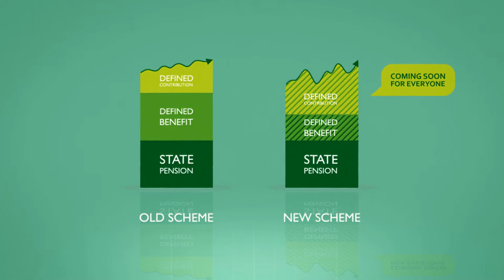John Lewis Partnership || Create Internal Engagement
Nucco Brain engaged employees through videos and infographics promoting the John Lewis Partnership Pension Scheme.

We worked with the internal comms department at the John Lewis Partnership to visually communicate the latest Pension Scheme changes to their partners. The campaign was aimed at all John Lewis and Waitrose employees, across a range of services.

Our strategy was to use different layers of communication, with video as the primary content channel. This allowed us to attract attention and answer questions from John Lewis’s partners. We wove an engaging story into animations, infographics, posters and letters, making sure the information was clear to everyone at JLP, from
fishmongers to top accounting managers.

The results of the campaign spoke for themselves: in December 2015, the John Lewis Pension Scheme had just over 65,000 members, of which 33,250 individuals were making contributions. Once the message was simplified through visual asset creation, all 83,000 partners were convinced to consider their own
pension savings.

"Between 2015 and 2016 pension accounts contributions have increased to 38,314 participants. This means that 5000 additional individuals are now contributing to their pension savings. Thanks
in large part to the engaging and eye-catching work of Nucco Brain in our campaign.”

Jenny Hilling - Business Change Manager at the John Lewis Partnership

Credits:
Client - John Lewis Partnership
Studio - Nucco Brain
Lead Animator - Pedro Allevato
Producer - Stefano Marrone
Design - Thomas Gutteridge & Gabriela Araujo
Animation - Gabriela Araujo